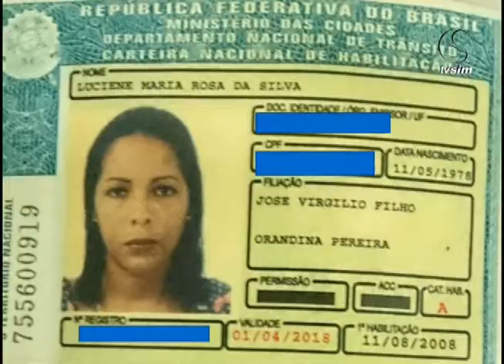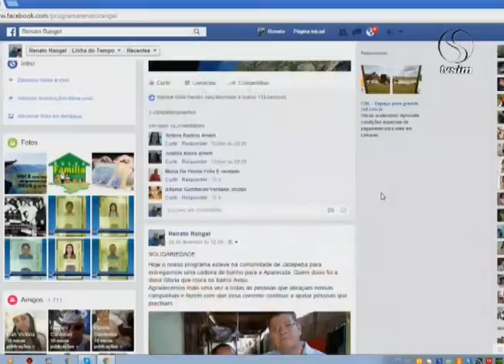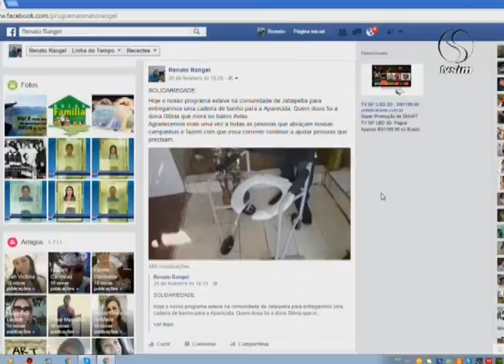SIM Comunidade 02 03 2016